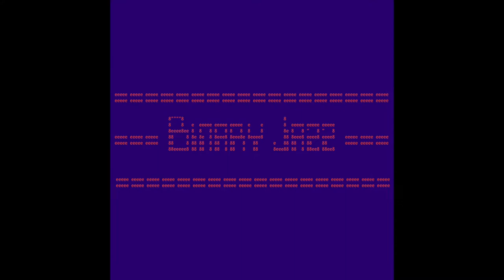Binary Jazz - Episode 1: Barefoot Running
Gary and Chris discuss barefoot running (not involving actual bears), the worst Beatle, generosity and zombie attacks.